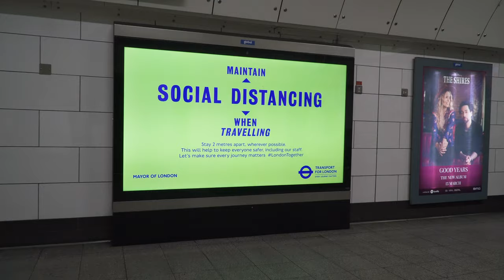Lockdown London 2020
London like we never experienced before.